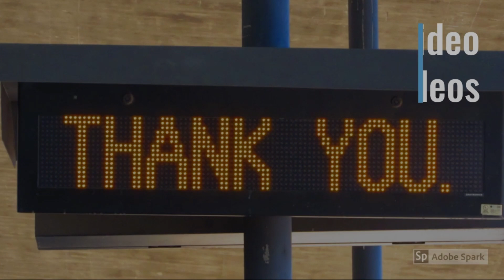12/7/19 Trains spotted while on the road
Here is a video and some shots of some trains we spotted while heading towards Knott's Berry Farm. We first spot a UP train crossing at DT Jct heading to West Colton and then some still shots of a UP SD40-2 left at UP's La Mirada yard.

Plus, this video is aimed for primarily an adult audience.
JonRailVideos